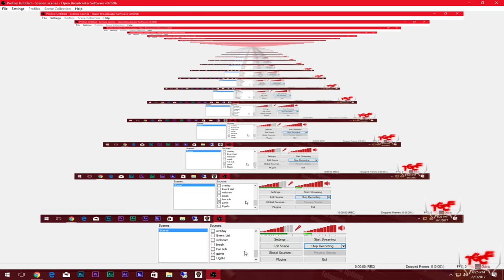INSTANT REPLAY GROTTI HITS 10K